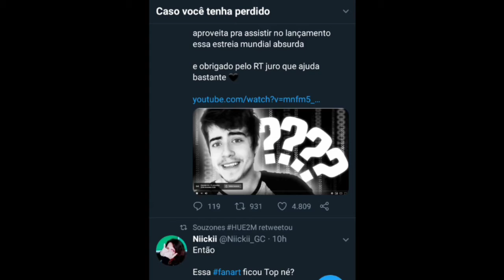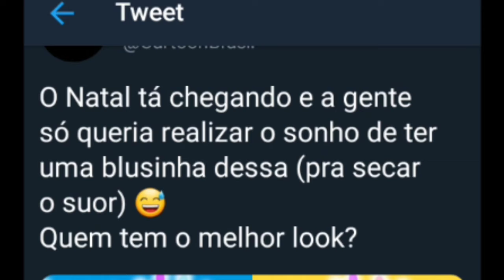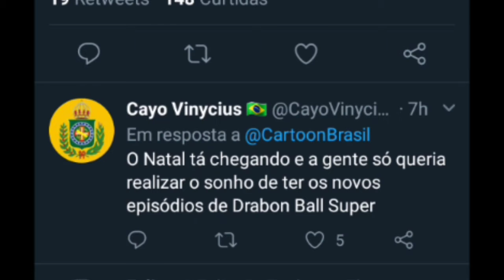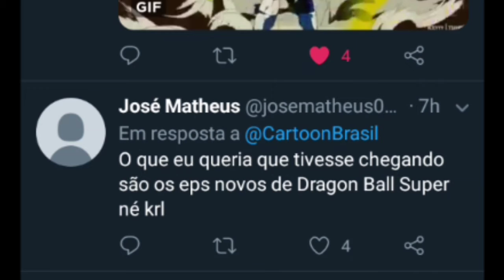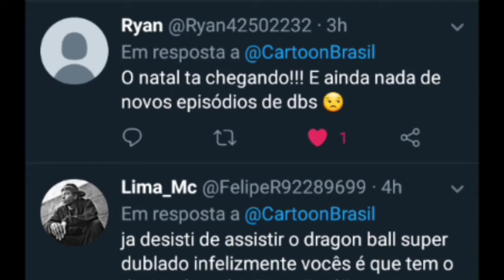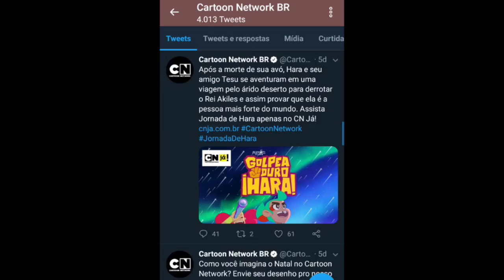MOSTRANDO A OPINIÃO DOS FANS SOBRE A CARTOON NETWORK E DBS DUBLADO